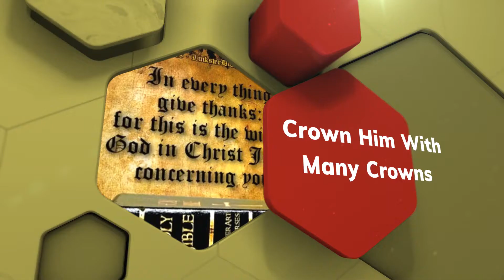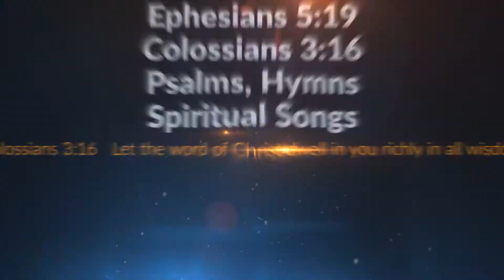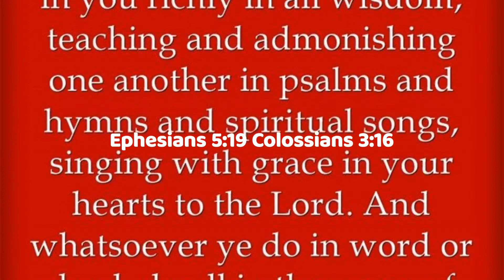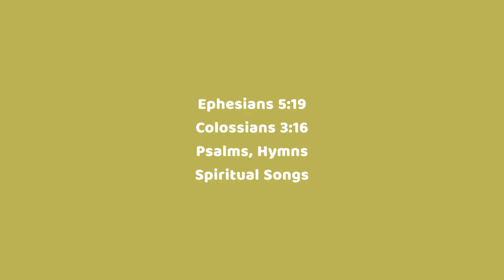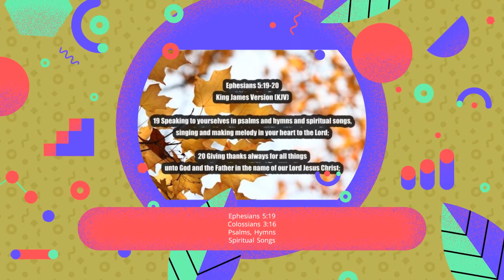Crown Him with Many Crowns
1 Crown him with many crowns,
2 Crown him the Lord of life,
3 Crown him the Lord of love;
behold his hands and side,
rich wounds, yet visible above,
in beauty glorified;
no angels in the sky
can fully bear that sight,
but downward bends their burning eye
at mysteries so bright.
4 Crown him the Lord of years,
ineffably sublime.
throughout eternity.